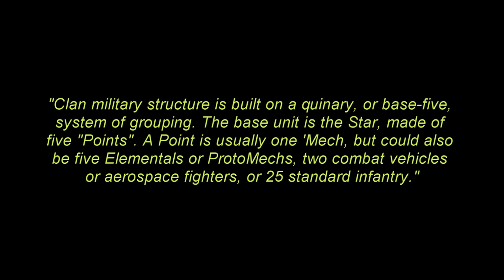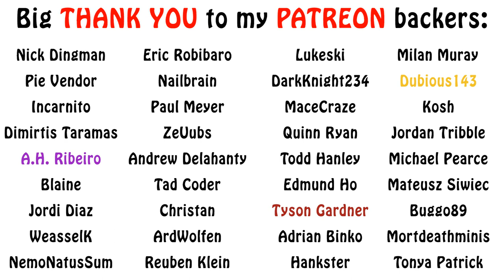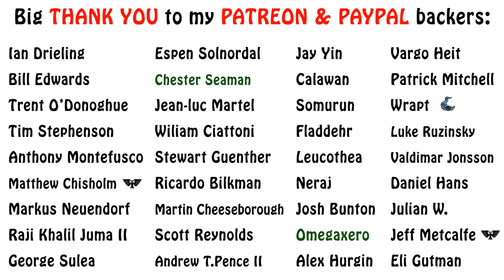Battletech Lore - Military Structure of the Clan Forces (Overview)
In this episode we go over the overall military organization and ranking system in the Clans from Battletech. Enjoy!!!